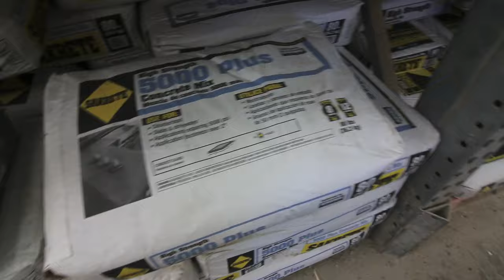ACRES OF DIAMONDS!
Doing work at a house offshore, going to home depot, working on the shop, and finding a nice pile of scrap on the side of the road. Each of us, at this very moment, is standing in their own ACRES OF DIAMONDS!